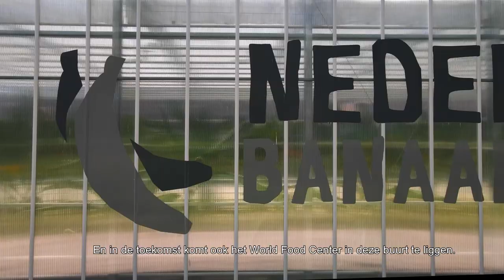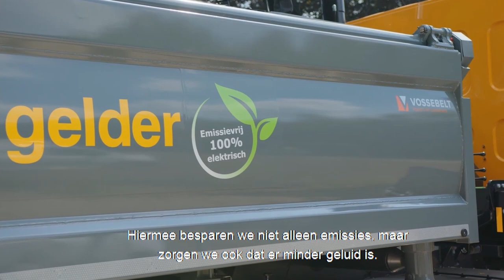Parklaan | de aanleg gaat van start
Het wordt steeds drukker op de weg in Ede-Oost. We willen dat Ede ook in de toekomst goed bereikbaar blijft voor jou als weggebruiker. Dat doen we met de aanleg van de Parklaan: we leggen nieuwe wegen aan en bestaande wegen worden aangepast. In 2022 beginnen we met de aanleg.